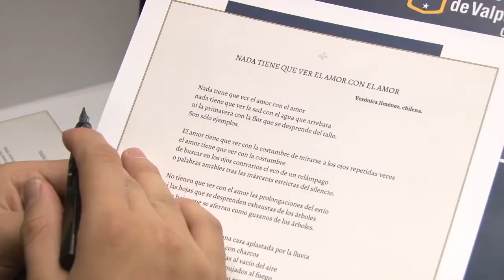Warnken contagió la "Pasión de leer" a estudiantes de la región